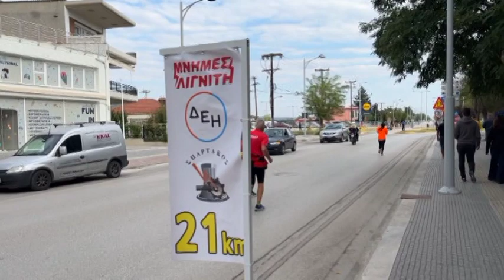14ος Αγώνας Δρόμου Μνήμες Λιγνίτη 1 10 2023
14ος Αγώνας Δρόμου Μνήμες Λιγνίτη (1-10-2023)